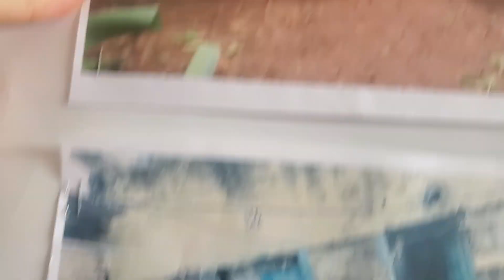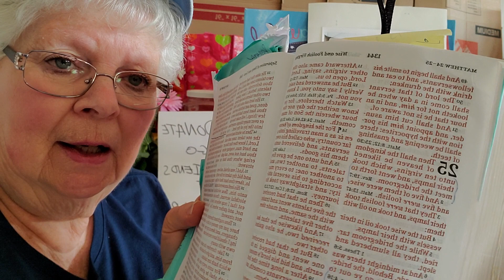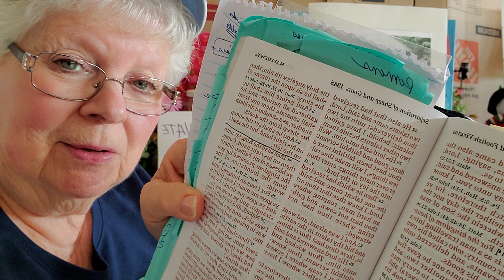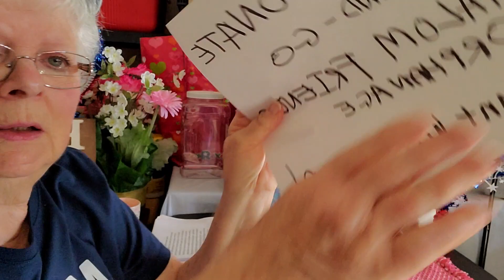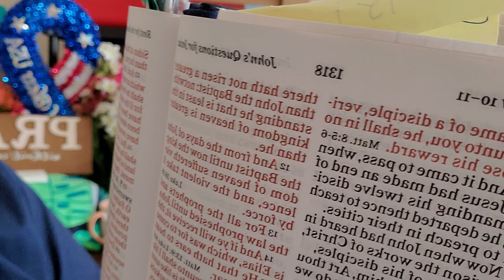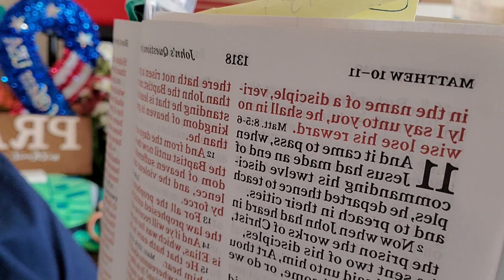Shalom Friends Orphanage Outreach Kenya, Africa.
God brought this need to my attention and I am sharing it with those who care.
CONTACT PASTOR VINNY ONYANCHA ON FACEBOOK MESSENGER

If you can spare $10.00 or so it will help feed these orphans located at Shalom Friends Orphanage in Kenya, Africa in the Care of Pastor Vincent Onyancha Nyamari.

If you can do nothing, please send Pastor Vinny a love message on Facebook Messenger to help him keep on going in this very difficult assignment he has been given by God.